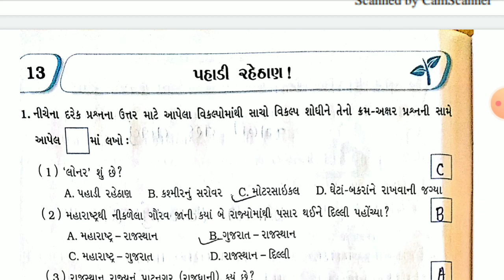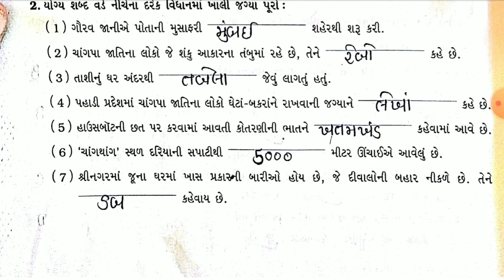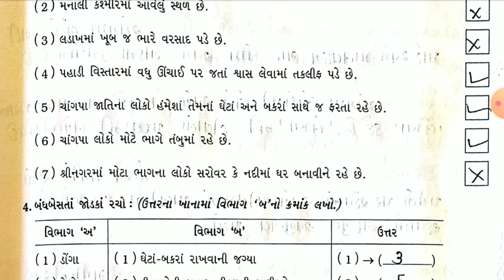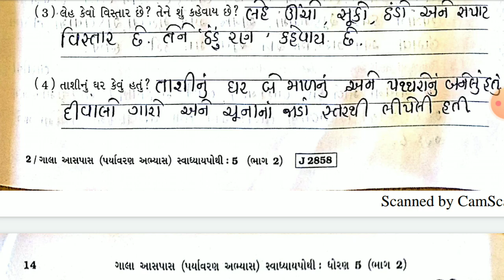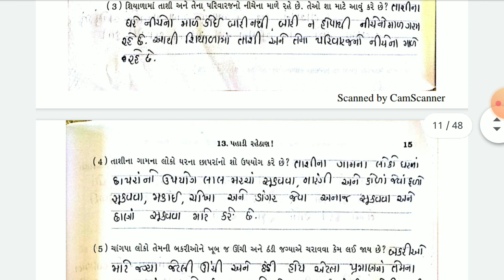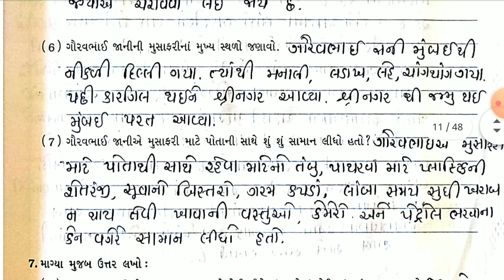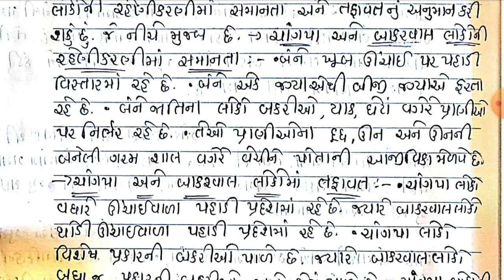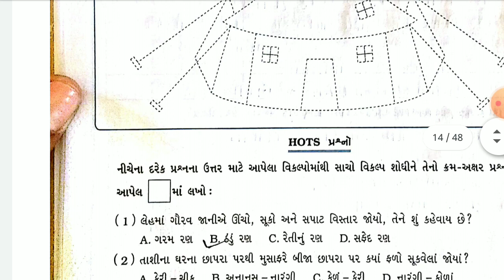Std 5 Pariyavarn Ch 13 Swadyaypothi Solution| Std 5 Svadyaypothi |Pahadi Rahethan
Std 5 Pariyavarn Ch 13 Swadyaypothi Solution| Std 5 Svadyaypothi |Pahadi Rahethan| @YB Education ​
Std 5,
Std 5 paryavaran,
Std 5 aaspass,
School,
Ncert solutions,
ncert std 5 paryavaran,
ncert std 5,
std 5 pahadi rehthan,
Pahadi rehthan,

Std 5 Maths Ch 13| Swadhyay Pothi |સ્વાધ્યાય પોથી  |Dhoran 5 prakarn 13  @YB Education ​

Std 8 Maths Ch 12| Swadhyay Pothi |સ્વાધ્યાય પોથી ના દાખલાઓ |dhoran 8  By YB Education |

ગણિત સ્વાધ્યાય,
ધોરણ 5 ગણિત સ્વાધ્યાય,
ગણિત ધોરણ 5 સ્વાધ્યાય પોથી,
Std 5 maths ch workbook,
Std 5 mat.,
Mahitinu Niyaman,
std5,
chapter 13,
learn maths,
easy maths,
ganit,
gcert,
ncert,
YB Education,
Exercise,

Standard 5,Prakaran 13,
Standard 5,Prakaran 13,

std 5 science ch 13 swadhyay pothi solution,
std 5 science chapter 13 swadhyay pothi,
ધોરણ 5 વિજ્ઞાન સ્વાધ્યાયપોથી સોલ્યુશન,
ધોરણ 5 સ્વાધ્યાયપોથી સોલ્યુશન વિજ્ઞાન,

ધોરણ 5 પાઠ  સ્વાધ્યાયપોથી સોલુશન,
class 5,
std 5,
science,
ch 13,
chapter 13,
swadhyaypothi,

std 5 pariyavarn chapter 13,
std 5 aaspas chapter 13 swadhyay pothi solution,
std 5 pariyavarn chapter 13 swadhyay pothi,
std 5 pariyavarn ch13 swadhyay pothi solution,
std 5 swadhyay pothi solution,
std 5 pariyavarn ch 13,
std 5 pariyavarn ch 13 swadhyay pothi,
std 5 pariyavarn chapter 13 svadhyay pothi solution,
svadhyay pothi,
swadhyay pothi,
solution,
std 8,
ધોરણ 8 ગણિત સ્વાધ્યાયપોથી સોલ્યુશન,
dhoran 8 ganit swadhyay pothi prakaran 12,
sem 1 swadhyay pothi solution,